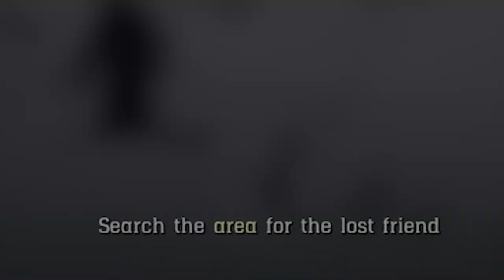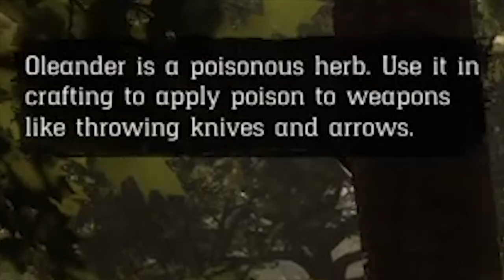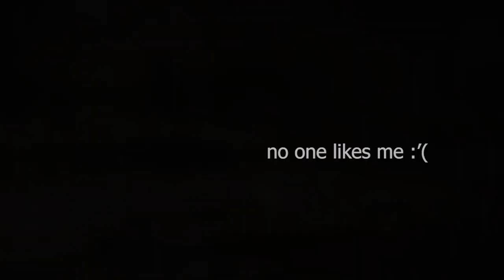Arthur is a Vlogger !!! (Red Dead Redemption 2 Funny Moments) #1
Red dead redmption funny moments recorded by vlogger Arthur Morgan
Arthur Morgan left being a gun slinging, bank robbing, crazy hillbilly and has accepted civilization. He is probably the first ever person in history to become a vlogger in the time of no internet even before Adam Kontras. I present to you Arthur as a vlogger in red dead redmption 2... This is an experimental video, your support will encourage me to make such and even better videos in the future
Rockstar has a history of producing market breaking games over the years and I personally have been a huge follower and a proud owner of most Grand theft auto series products. Recently, after the launch of red dead redemption 2, I kept my loyalty and got my hands on the game, and I must say it didn't disappoint at all. In fact it's one of the best games I have ever played.
I play the game on my gaming PC as well as my Dell laptop and even you can learn how to make videos like me, subscribe if you want to learn.

Give ideas and suggestions in the comment section below.

Follow me -